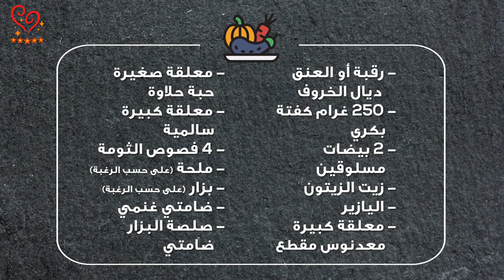عنق الغنمي معمر بالكفتة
شهيوات 🐑 العيد الكبير:

السلام عليكم متتبعاتنا الحادكات، كانتمناو يكون عيدكم داز في أحسن الأحوال ♥️
اليوم الشاف ليلى كاتشارك معكم طريقة جديدة ديال طياب عنق الغنمي، وصفة ساهلة و لذيذة!

عنق الغنمي معمر بالكفتة وبصوص رائعة 😍 خليكم تكتاشفوها في الفيديو!

كانتمناو تجربوها و تقولو لنا كيف جاتكم😋

طوب_حادكة شهيوة لذيذة عيد_أضحى#